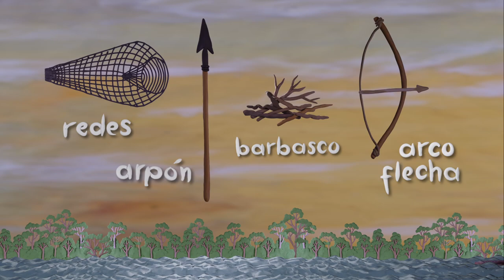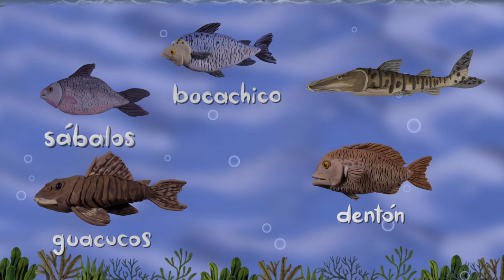Saberes de la gente del río IV | La pesca en el Atrato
Los pescadores atrateños emplean diversas técnicas tradicionales para asegurar su sustento. Desde la antigüedad, han utilizado métodos como el arpón, arco y flecha, barbasco y redes. Actualmente, utilizan atarrayas, trasmallos, copones y calandrios, desplazándose a ciénagas y caños para pescar. Además, utilizan ingeniosas trampas llamadas catangas, camufladas en quebradas y ríos. Tanto hombres como mujeres y niños participan en la pesca, empleando anzuelos y otras técnicas cerca de sus viviendas. Durante la temporada de abundancia, se salan y almacenan los peces para consumirlos en tiempos de escasez. Las comunidades ribereñas dependen de peces como bocachicos, dentones, guacucos, sábalos y doncellas para su sustento desde hace generaciones.